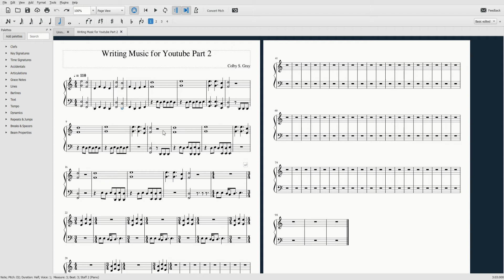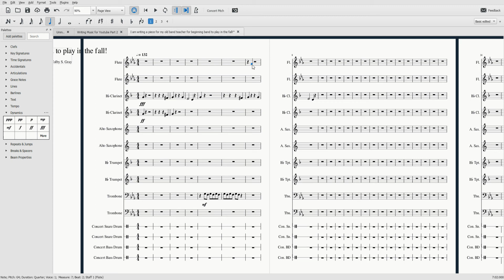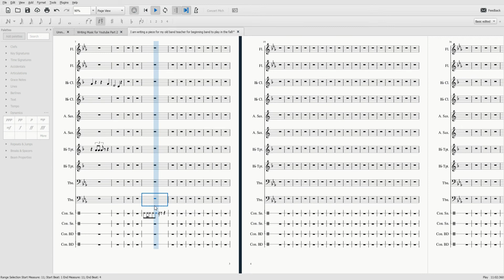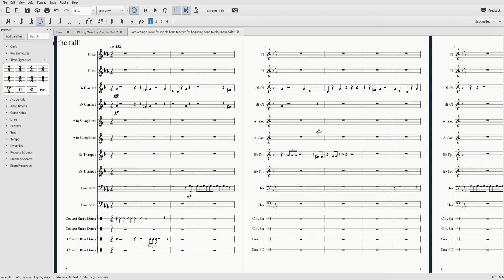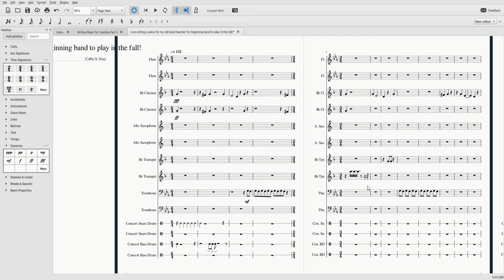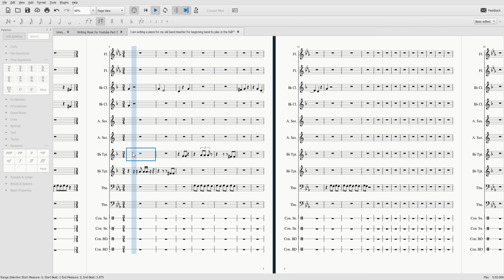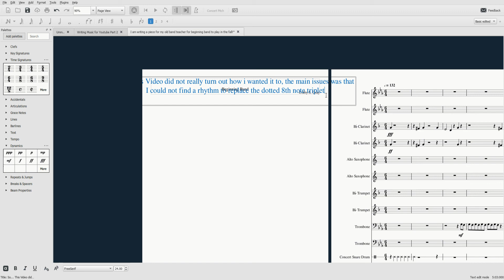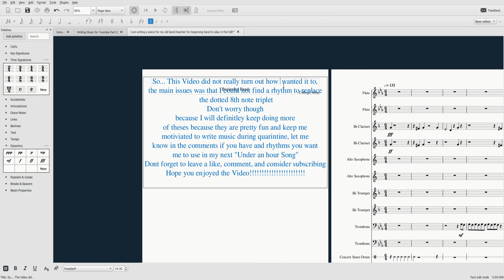Writing A Song in Under 1 Hour Challenge (totally failed!) Part 3!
Hey Guys, So I tried to write another piece for Youtube and it did not go very well so check it out to see how badly i failed at this. Also I fixed the audios with these types of videos!